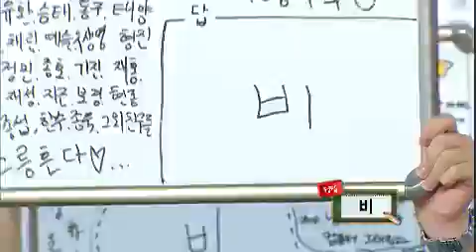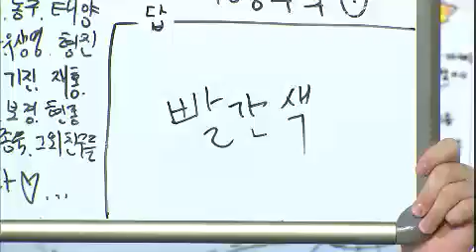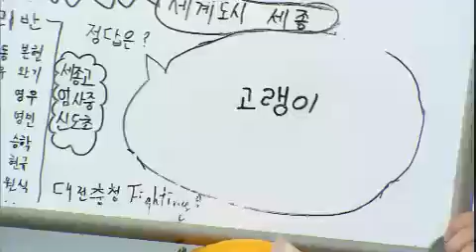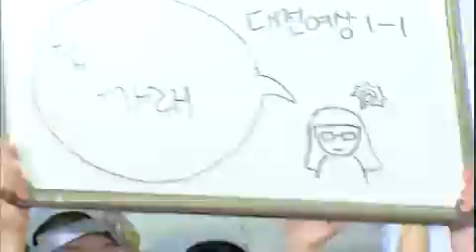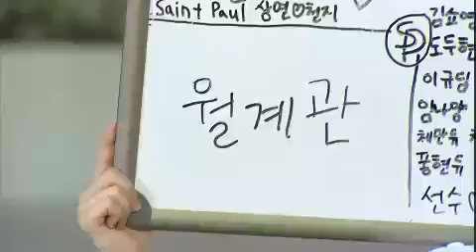도전! 골든벨 - The Golden Bell Challenge 20120722 # 003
Showtime : KBS 1TV Sun 7:10 p.m.